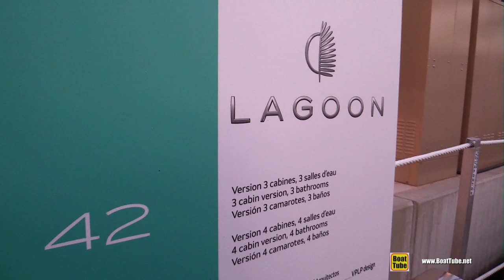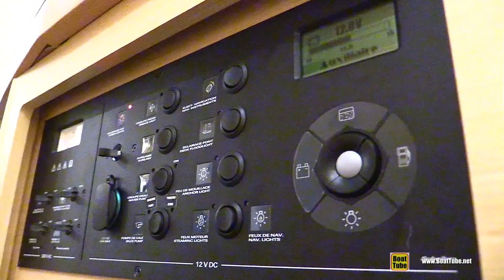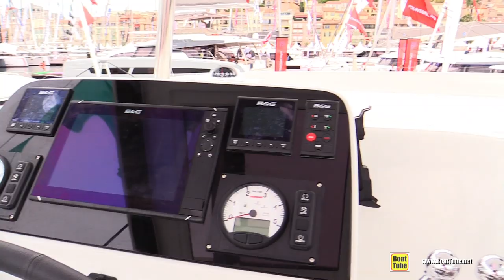2019 Lagoon 42 Catamaran - Deck and Interior Walkaround - 2018 Cannes Yachting Festival